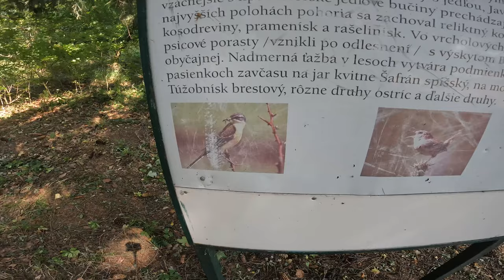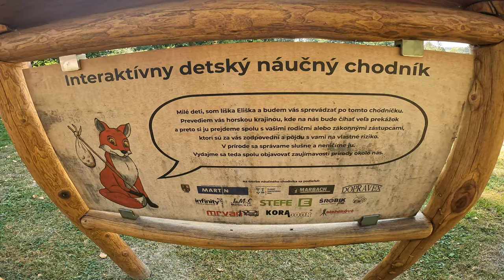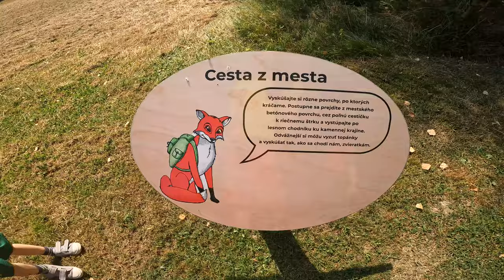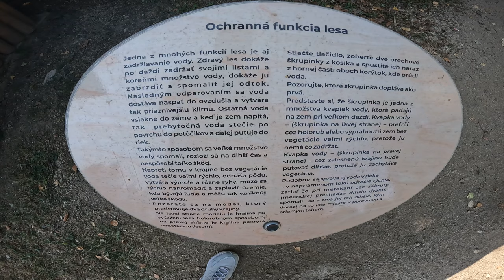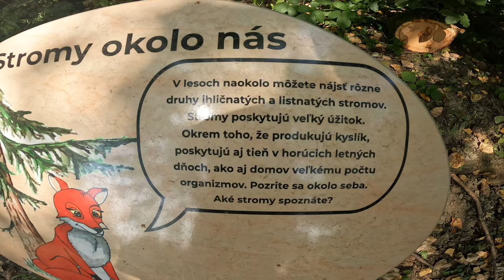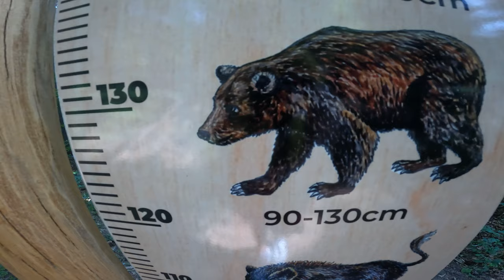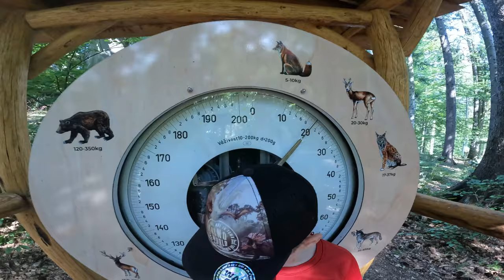MAX and FILIP Explore the Hidden Secrets of Bagarova Chata!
Join Max and Filip as they visit Bagarova Chata, a beautiful mountain cabin with stunning views. Watch as they explore the area, hike through the mountains, and enjoy the tranquility of nature.